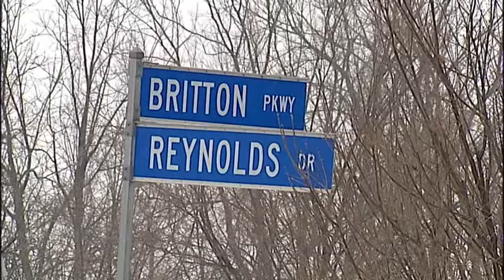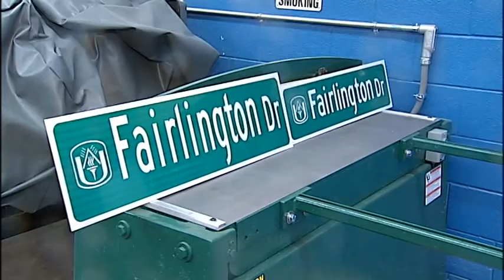Street Sign Rules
A new federal rule has street signs changing for safety reasons.